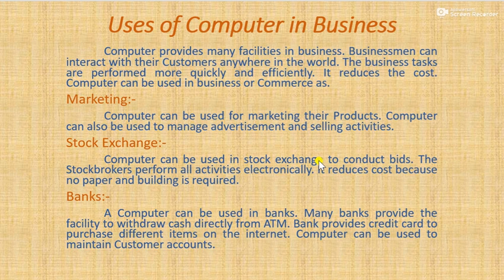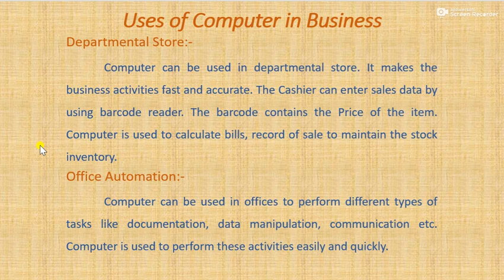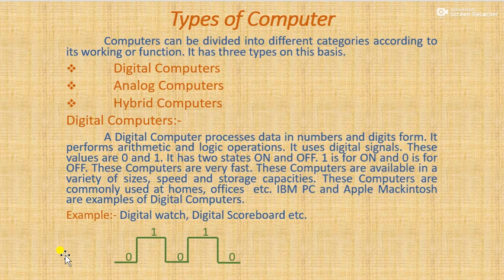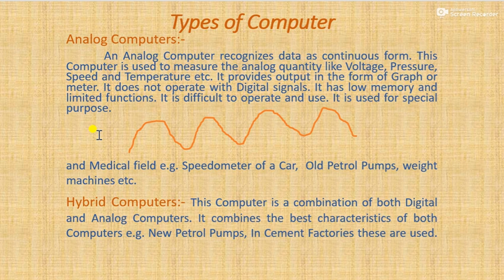Lecture 6 July 2020